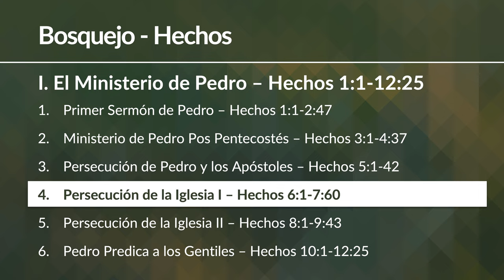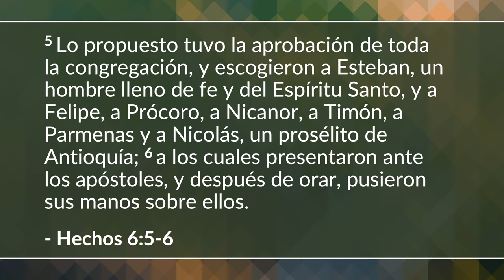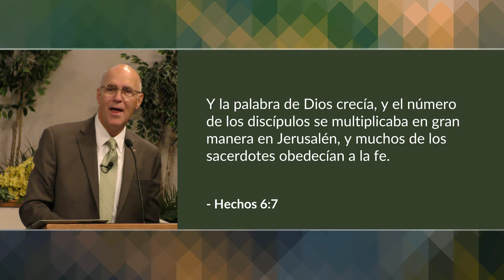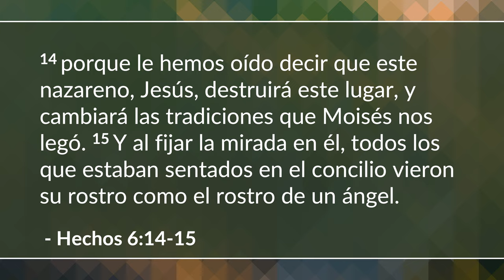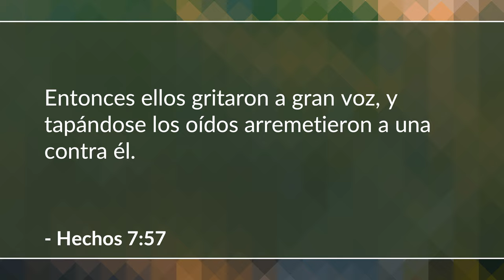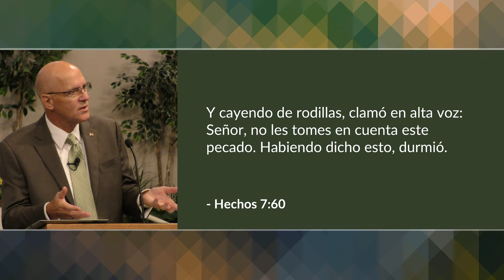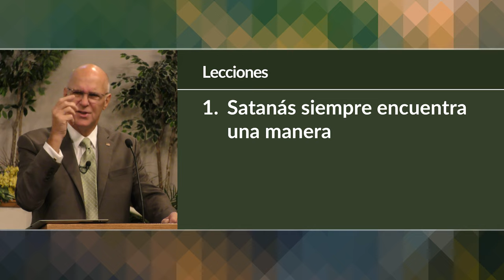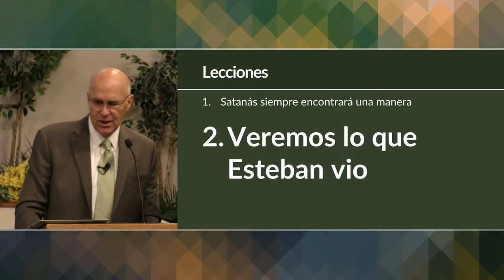Persecucion de la Iglesia - Part 1 | Mike Mazzalongo | BibleTalk.tv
Lucas describe los eventos que tienen lugar y las personas que formaron parte de la primera congregación de la iglesia en Jerusalén.